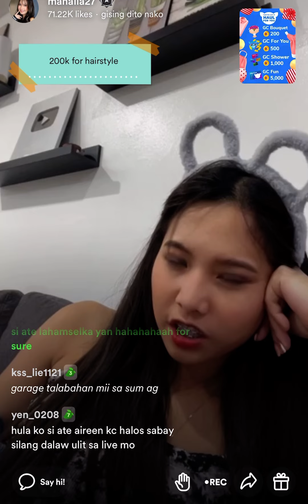MAHALIA KUMU LIVE PART 3 | February 23, 2023